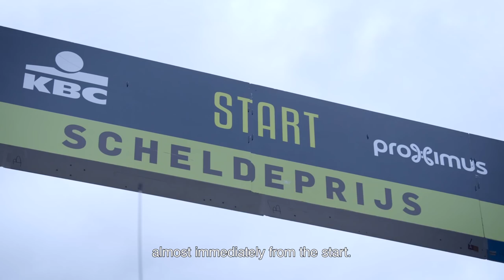Meet Kasper Asgreen, Quick-Step Floors' newest rider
The young Dane, U23 European ITT Champion, talks about joining the most successful team of the past years and his debut in the Quick-Step Floors jersey, at Scheldeprijs, Flanders' oldest race.